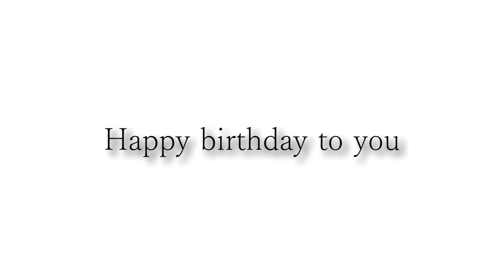カッコいいギター教室「杉浦くんお誕生日おめでとうございます」